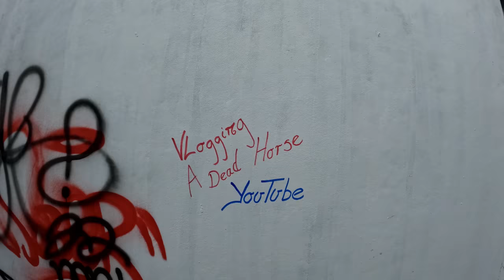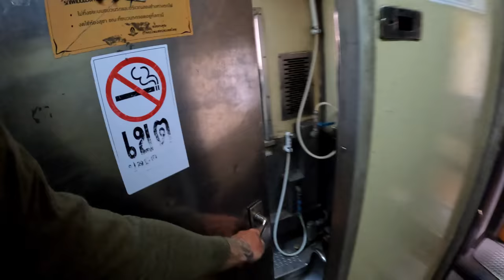Sleeper Train 2nd Class, Chiang Mai to Bangkok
I spend my last day in Chiang Mai before heading to The Train Station and catching The 3.30pm 2nd Class Sleeper Train to Bangkok, The worst sleep ever, But an interesting as always journey, Chiang Mai to Bangkok